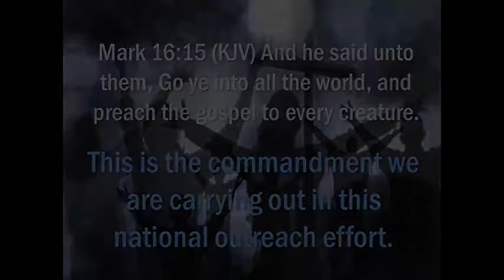Women Of The Cross Crusade 2018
The Cross Crusade is an ongoing national and international outreach designed to reach lost souls for God. The Cross Crusade creates and provides a way for under privileged and the financially challenged to become exposed to the gospel in a gathering that releases them from any and all obstacles that would prevent them from receiving Christ.